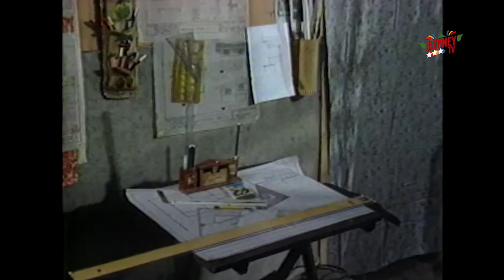Maalaala Mo Kaya: Rubber Shoes feat. Romnick Sarmenta (Full Episode 01) | Jeepney TV